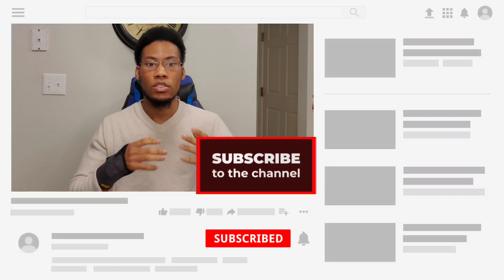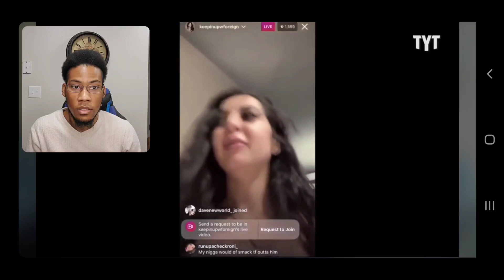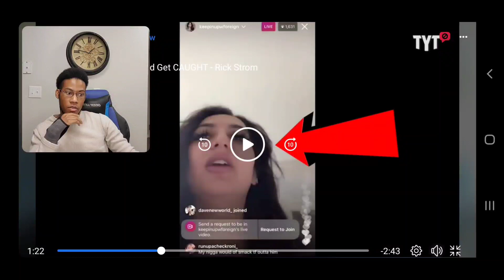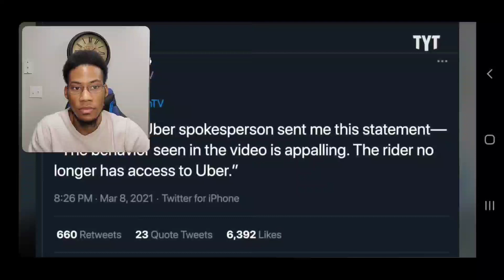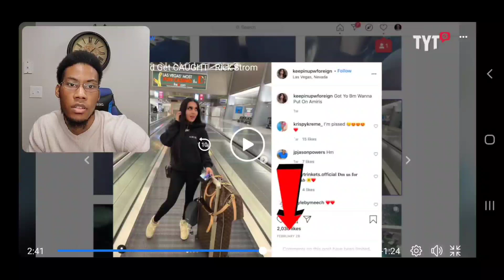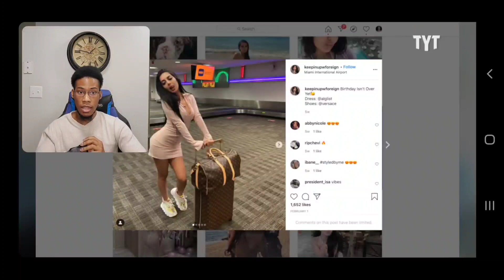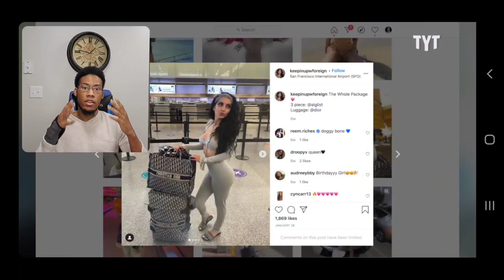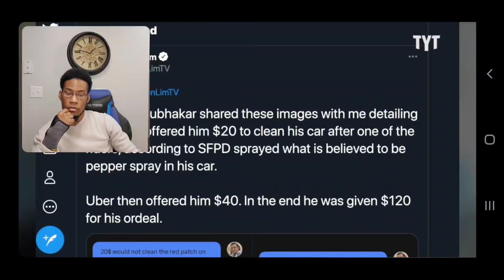Reacting to Uber passengers harass, attack San Francisco driver over request to wear mask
lyft driver,
lyft undercover,
lyft car music,
lyft vs uber,
lyft stock,
lyft gronk,
lyft amp,
lyft app,
lyft alicia keys,
lyft amp setup,
lyft and uber,
lyft ad,
lyft amp hack,
lyft arrival sound,
a lyft driver,
a lyft ride,
lyft background check,
lyft bikes,
lyft business,
lyft black lux,
lyft black,
lyft bluevine,
lyft background monitoring,
lyft business model,
lyft car music in public,
lyft commercial,
lyft car,
lyft codes,
lyft cash,
lyft codes 2021,
lyft car rental,
1040 schedule c lyft,
lyft schedule c,
lyft despacito,
lyft driver pay,
lyft driver tips,
lyft driver earnings,
lyft driver first day,
lyft driver shot at,
lyft driving,
queen d lyfter kupan,
lyft express drive,
lyft earnings,
lyft express,
lyft ebike,
lyft express drive 2021,
lyft emblem,
lyft express pay,
lyft express drive review,
lyft s.e.x,
lyft food delivery,
lyft full time,
lyft for beginners,
lyft fitness,
lyft fortnite,
lyft florida,
lyft flexdrive,
lyft free ride,
lyft gift card,
lyft gold driver,
lyft gold,
lyft gun,
lyft glitch,
lyft guarantee earnings,
lyft horror stories,
lyft hard hat,
lyft him,
lyft hack,
lyft health insurance,
lyft hula girl,
lyft hub,
lyft how it works,
lyft inspection,
lyft interview,
lyft in atlanta,
lyft insurance,
lyft internship,
lyft income,
lyft in miami,
lyft in las vegas,
lyfe jennings,
lyft joggers,
lyft jerry rice,
lyft jacket,
lyft june,
lyft justin bieber,
lyfe jennings must be nice,
lyft job,
lyft kare,
lyft kicked out,
lyft kevin hart,
lyft kidnapping,
lyft kicks out passenger,
lyft karaoke,
lyft karens,
lyft keeps stopping,
lyft lux,
lyft lux black,
lyft legend,
lyft lux black xl,
lyft light,
lyft legend simulator,
lyft luxury car list,
lyft legend kevin hart,
lyft music,
lyft method,
lyft me up,
lyft musical cars,
lyft mask,
lyft movie,
lyft money,
lyft miami,
lyft notification sound,
lyft noise,
lyft news,
lyft not approved to drive message,
lyft no mask,
lyft nashville,
lyft navigation,
lyft new york,
lyft or uber,
lyft or uber which is better,
lyft odell,
lyft off,
lyft office,
lyft orlando,
lyft order sound,
lyft outtakes,
lyft conan o'brien,
lyft pink,
lyft prank,
lyft ppp loan,
lyft pass,
lyft priority mode,
lyft phoenix album,
lyft with taraji p henson,
lyft queue,
lyft quiet mode,
lyft q3,
lyft q4 earnings 2020,
lyft quest,
lyft q4 earnings call,
lyft qualifying cars,
lyft question,
lyft rider,
lyft rental,
lyft rider kicked out,
lyft ride,
lyft request sound,
lyft rental car,
lyft refund,
lyft sound,
lyft scooter,
lyft shaq,
lyft song,
lyft scams,
lyft sign,
lyft sound effect 2020,
lyft taxes,
lyft temporary hold,
lyft tips,
lyft tax deductions,
lyft taxes 2020,
lyft tutorial,
lyft trey songz,
lyft turbotax,
t mobile lyft commercial,
lyft uber,
lyft unemployment,
lyft update,
lyft uber kicked out,
lyft undercover dwayne johnson,
lyft undercover demi lovato,
lyft undercover shaq,
lyft vs doordash,
lyft videos,
lyft vs uber stock,
lyft vehicle inspection,
lyft vs uber eats,
lyft versus pest control kyle,
lyft vancouver,
lyft with celebrities,
lyft welcome kit,
lyft with gronk,
lyft will smith,
lyft with,
lyft welcome kit 2020,
lyft w2,
lyft with shaq,
lyft xl,
lyft xl vehicles,
lyft xl only,
lyft xl earnings,
lyft xl vs lux black xl,
lyft xl vs uber xl,
lyft xl for moving,
lyft xl vs lyft,
lyft youtube,
lyft youtube shaq,
lift yourself,
lift you up,
lift your name on high,
lift yourself 2049,
lift your booty workout,
lift you high,
uber y lyft,
lyft zedd,
lyft zone,
lyft zen mode,
lyft zimmer,
lyft zero emissions,
lyft zimbabwe,
lyft power zone,
lyft pink zone bonus,
lyft 1099,
lyft 1099 nec,
lyft 1 hour,
lyft 101,
lyft 15 minutes,
lyft 1 star driver,
lyft 1k club,
lyft 1000 rides,
fysik 1 lyftkraft,
lyft car music 1 hour,
lyft despacito 1 hour,
lyft 1 maska avigt,
lyft 1 maska rät,
lyft 2021,
lyft 2020,
lyft 2.0 by nurysh,
lyft 2020 changes,
lyft 2.0 by nurysh reviews,
lyft 2 stops,
lyft 24/7,
lyft 2 passengers,
ppp round 2 lyft,
lyft 3 passengers,
lyft 3 weeks free rides,
lyft 3d object detection,
lyft 3 stops,
lyft 3 passengers covid,
lyft 3d,
tesla model 3 lyft,
lyft 4 workout,
lyft 4 passengers,
lyft 4 wheel drive,
lyft 4x4,
lyft 4 stops,
lyft 4 riders,
lyft 404 error,
4 lift,
4 lift f150,
4 lift kit,
4 lift ram 1500,
4 lift gmc sierra 1500,
4 lift vs 6 lift,
4 lift tacoma,
4 lift silverado,
lyft 5 cars 7 songs,
lyft 50 off 5 rides,
lyft 5 star rider,
lyft 5 000 rides,
lyft 5 business rides,
lyft level 5,
lyft 6 passengers,